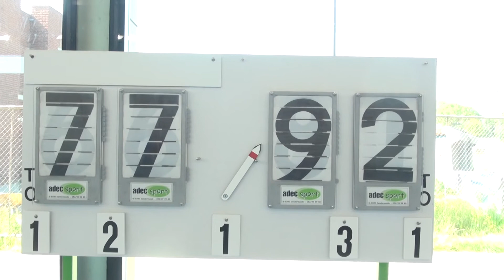Tornooi YSE jongens U 18-Nick&friends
samenvatting van deze vriendenmatch tussen onze jongens U 18, die in juli naar Mineapolis reizen om daar een basketbal tonooi te spelen, en Nick Peeters (pas terug uit the States) & vrienden